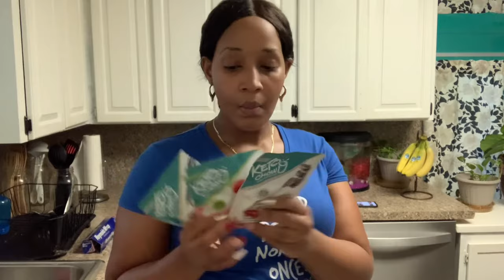DID HE JUST CALL ME FAT: VLOGMAS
Did hubby just call me fat? Vlog of our family, resetting for the week ahead!

💙Grab My Pitching E-Book and learn how to pitch to resorts, and hotels to gain partnerships:

💙Schedule a one-on-one consultation with Samvia and learn how to grow as an influencer:

We are The Henrys, a blogging, vlogging, and traveling family of almost 8! My name is Samvia and my husband is Antwan. We have been together for 11 years, married for almost 5 years next July. We are currently pregnant with our 6th child. We love traveling as a family and exploring the world around us. we live very busy lives and run multiple businesses. Thank you for taking the time to learn more about my family. I truly hope that you enjoy our lifestyle and adventures.